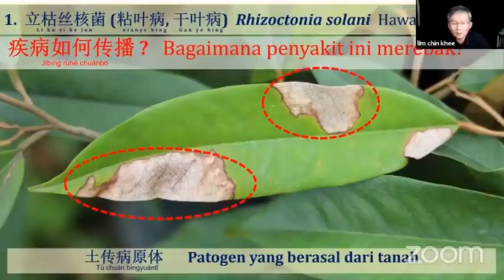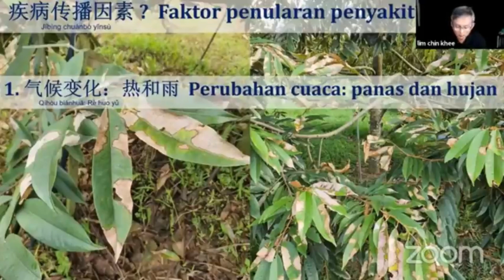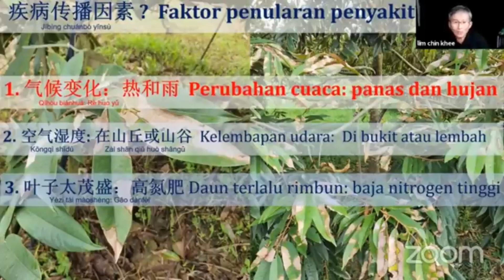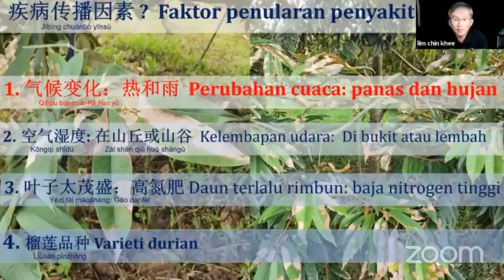daun durian kuning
榴莲干支干叶原因
punca daun durian kuning